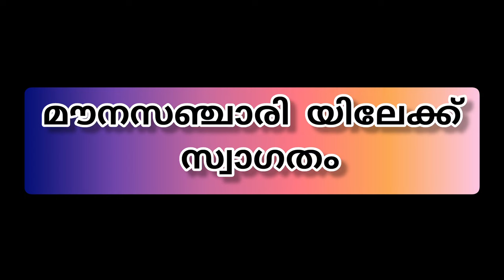ഇങ്ങനെ തുടങ്ങുക|നിങ്ങളുടെ പുതുവർഷംmalayalammotivation